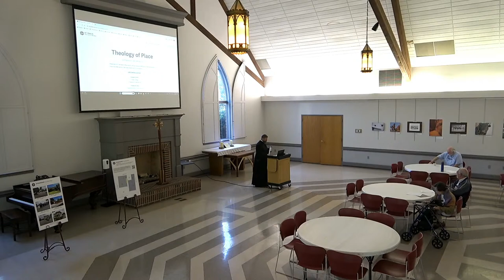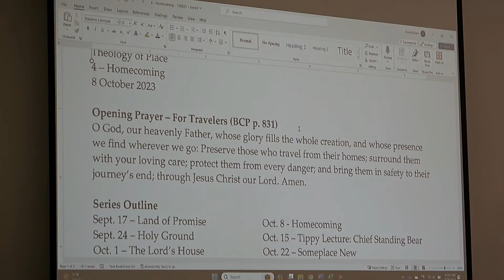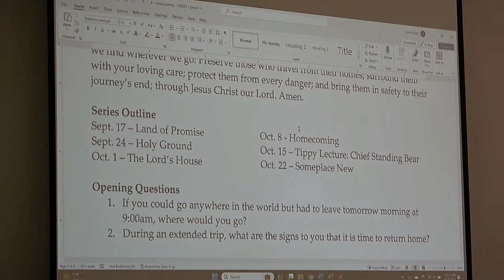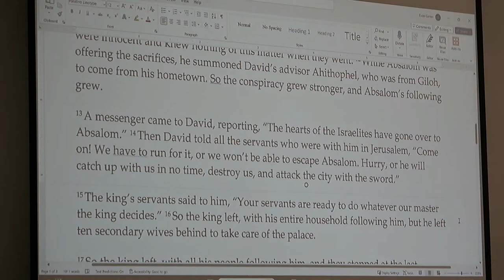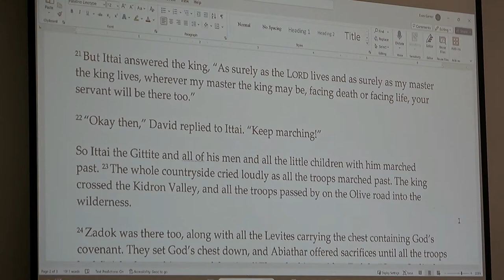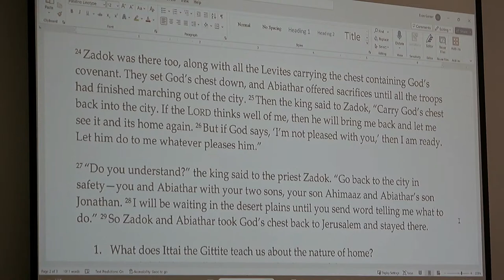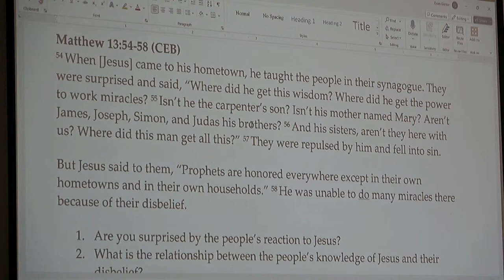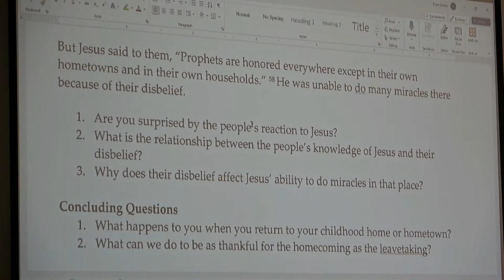Oct 8, 2023: Adult Forum - Theology of Place - Homecoming